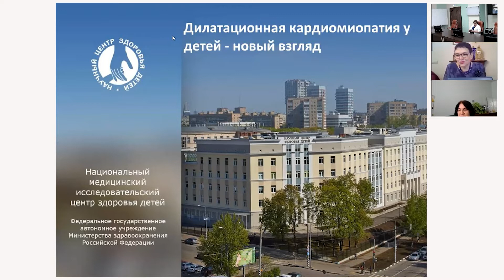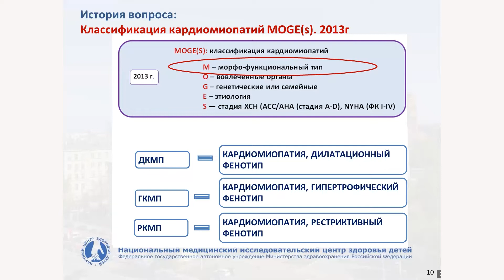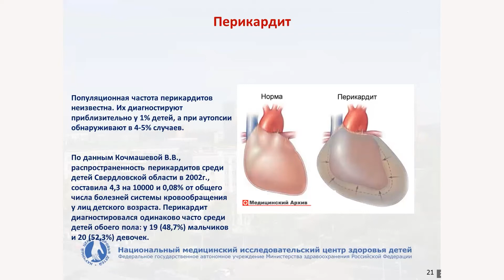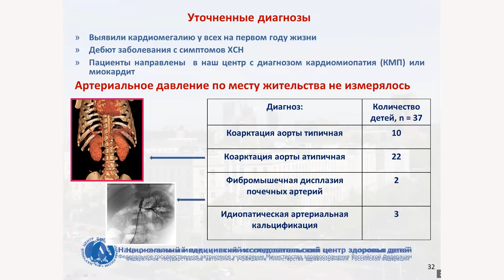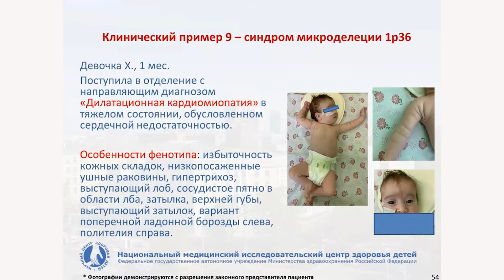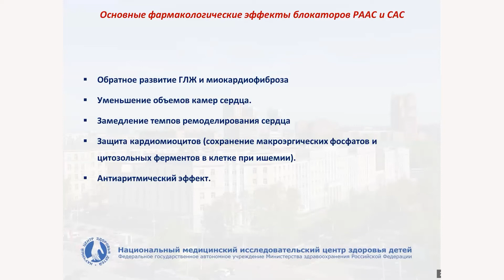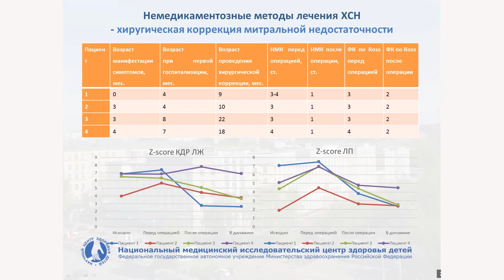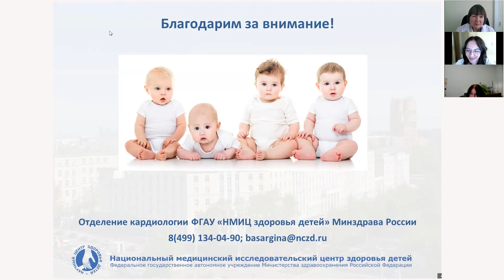Школа клинического мышления педиатра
Дилатационная кардиомиопатия у детей - новый взгляд